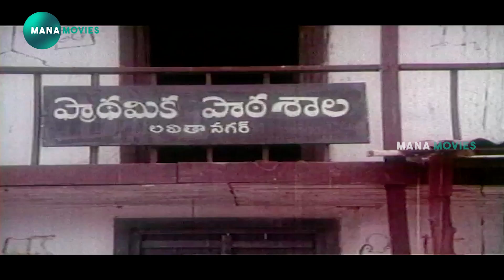Suman Movie Interesting Scene | Mana Movies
watch and enjoy Suman Movie Interesting Scene | Mana Movies